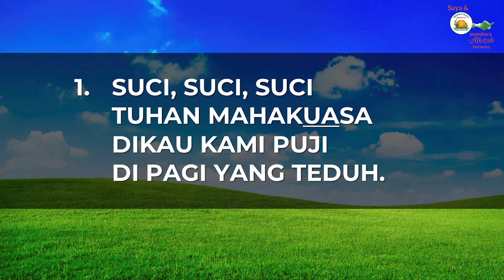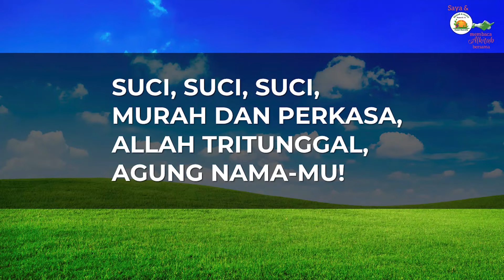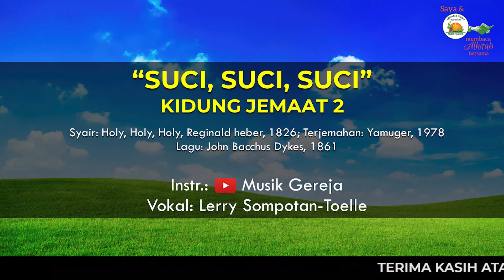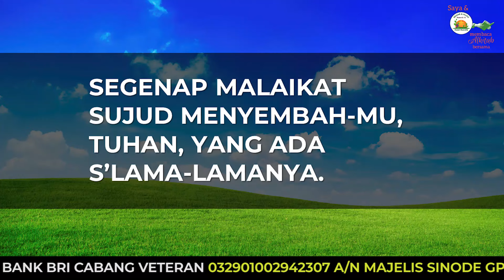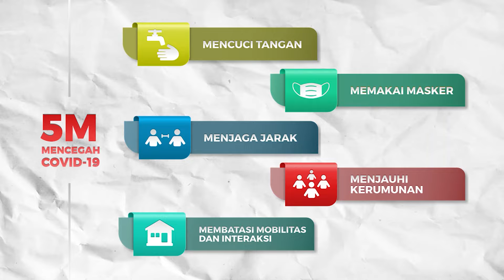Saya dan PKLU GPIB Membaca Alkitab Bersama, Selasa pagi, 04 Juni 2024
"KESUCIAN HIDUP YANG BERDAMPAK"

Pembaca:  Ibu Cindy Helen Nanlohy, GPIB Sejahtera, Malang, Jawa Timur

Nyanyian:  KJ 2
Vokal:  Lerry Sompotan - Toelle